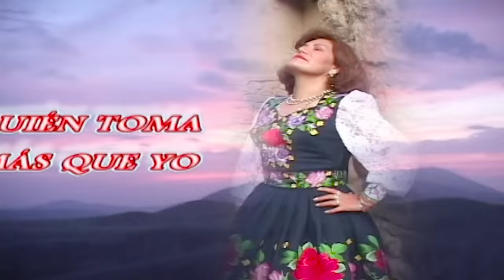ALICIA DELGADO - QUIEN TOMA MAS QUE YO 🌟 EXITOS 🎶 PRODUCCIONES EL ANDAHUAYLINO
Bienvenidos al canal Producciones El Andahuaylino
Aqui encontrarán lo mejor del folklor peruano!!

Saludos Amigos